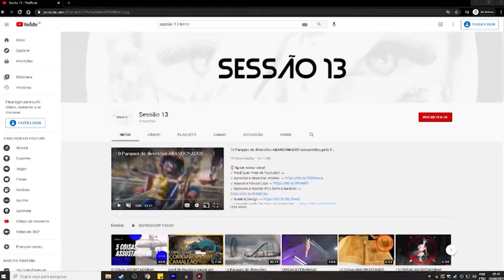11 COISAS ASSUSTADORAS PEGAS POR DRONES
Drones tem sido utilizados para varias atividades ultimamente desde a popularização do gadjet, no vídeo de hoje a gente confere 11 COISAS ASSUSTADORAS PEGAS POR DRONES, e eu te garanto ESSA LISTA VAI TE ROUBAR O FOLEGO!

Venha interagir com a galera em nosso servidor do discord!

🔔 Léo Niederle:
✓ Instagram e Facebook →  @leoniederle